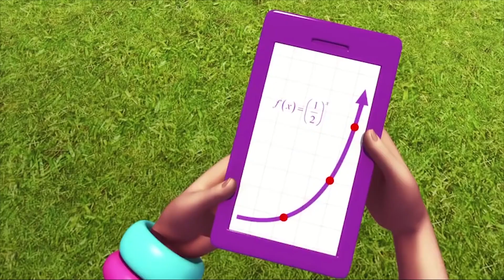Polly Pocket em Português Brasil 💜❄️Zoo La La💜❄️Desenhos animados dos miúdos